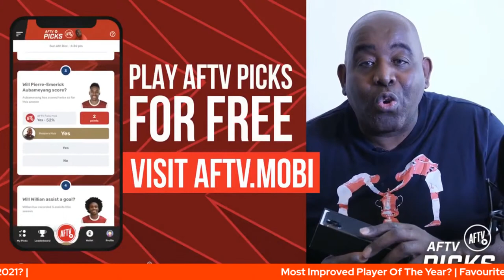Arsenal's Player Of 2020: Have Your Say LIVE | AFTV News Daily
📲 AFTV Picks is a FREE-to-PLAY pool betting app in the AFTV.mobi web-app for football fans everywhere! Play AFTV Picks for FREE
💰 You can WIN yourself a share of £1,000.

😷 AFTV have put in place all the measures suggested by our government, in order to keep our people, and our country, safer during Covid-19.